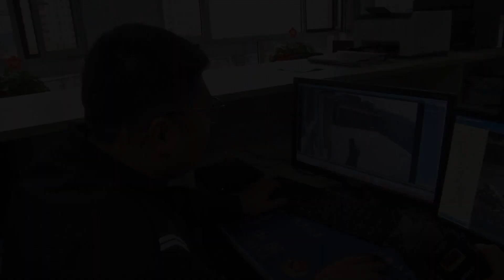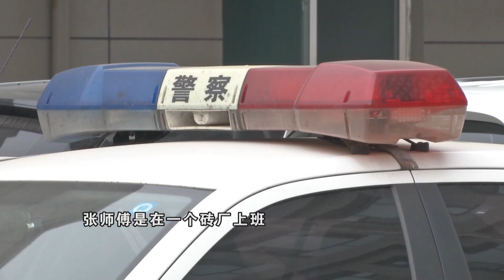【法在身邊】監控下的黑衣人丨八旬老太回家，發現家中有異常